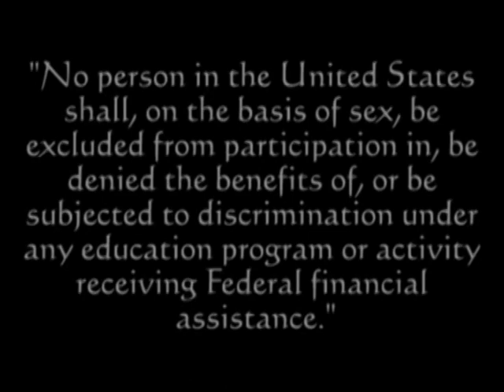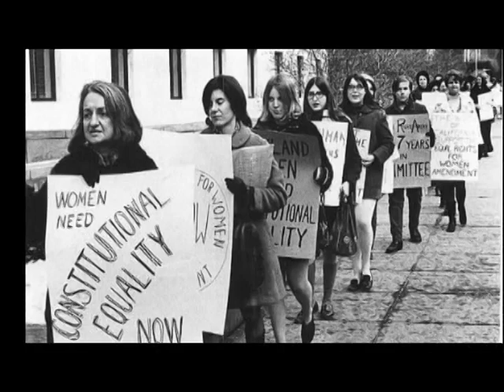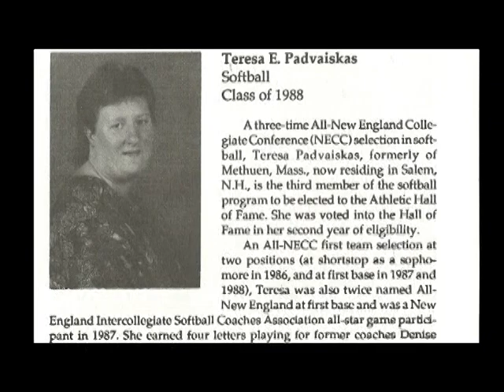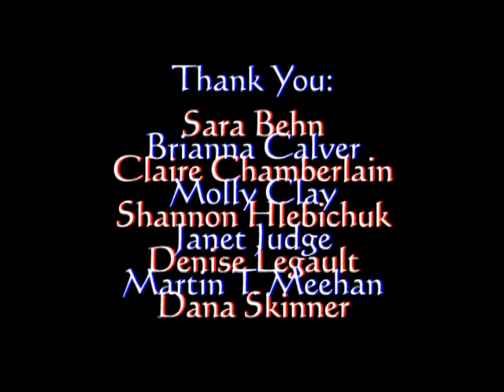Title IX and The Development of Women's Athletics at UMass Lowell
This video was shown at the UMass Lowell "A Dream of Perfect Games."  It chronicles the development of women's athletics at UMass Lowell during the era of Title IX.